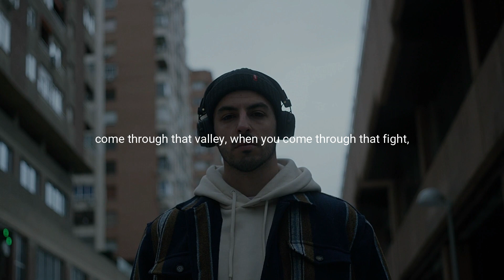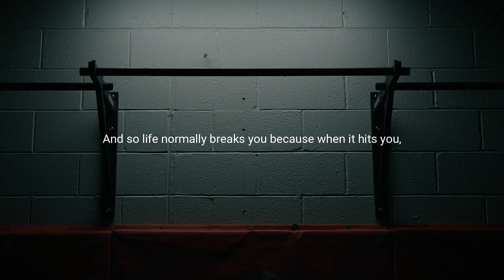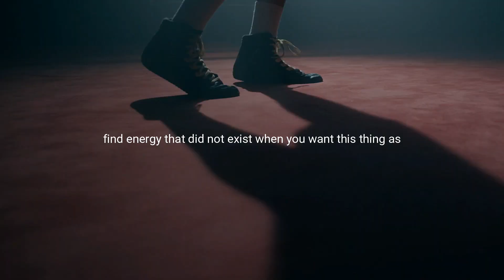Motivational 2023 - Rising Above Adversity: Unleashing the Power Within - Inspirational Motivation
Rise Up Revolution - Motivation

In this captivating journey, we delve into the secrets and strategies that push the boundaries of human potential, helping you overcome challenges and achieve greatness. Join us as we uncover the key principles, inspirational stories, and practical tips from renowned experts that will ignite the fire within you, propelling you toward the pinnacle of achievement. Get ready to unlock your true potential and embark on a transformative quest like never before.

Speakers:
Les Brown
Eric Thomas

Infraction - Hero